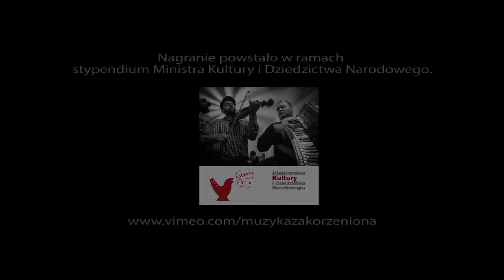Eugeniusz Rebzda - oberek I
nagranie: Łaznów / 2014

Eugeniusz Rebzda – skrzypce
Joanna Strelnik – basy
Stanisław Strelnik – bębenek obręczowy
kraj: Polska
województwo: łódzkie
region: powiat tomaszowski

Eugeniusz Rebzda (ur. w 1935 r..) należy do grona najbardziej wszechstronnych artystów ludowych województwa łódzkiego. Jest skrzypkiem, harmonistą, tradycyjnym tancerzem i budowniczym ludowych instrumentów muzycznych (bębnów). Wywodzi się z rodziny o muzycznych tradycjach. Jego pierwszymi nauczycielami byli: Walenty Miazek z Rokicin, a następnie Aleksander Karzadka z Jankowa. Potem uczył się sam, ze słuchu. Od 14 roku życia grywał już na wiejskich zabawach i weselach. Przez wiele lat muzykował razem ze swym bratem Władysławem - harmonistą, w składzie trzyosobowym: skrzypce, harmonia i bęben.
Rebzda przez wiele lat grał w kapeli folklorystycznej w Popielawach, założonej w 1972 r. (z harmonistą, Feliksem Koneckim i bębnistą, Janem Topolskim). Obecnie wraz z innymi skrzypkami przygrywa zespołowi folklorystycznemu Łucy Babki (z akordeonistą, Dariuszem Czerwińskim i bębnistą, Czesławem Stacheckim), zespołowi Ludowiacy od Będkowa (z akordeonistą, Piotrem Woźniakiem i bębnistą, Bolesławem Hejdusiem).
 W 2005 r. artysta dał się również poznać jako budowniczy instrumentów - bębnów ze stalką (z trójkątem).
Na 41. Festiwalu Kapel i Śpiewaków Ludowych w Kazimierzu Dolnym nad Wisłą w 2007 r. zdobył główną nagrodę - Basztę w kategorii solistów - instrumentalistów. Nie był to jego pierwszy występ na tej prestiżowej scenie - w 2003 r. w tej samej kategorii otrzymał pierwszą nagrodę. Bierze udział w licznych konkursach i przeglądach folklorystycznych, zarówno ogólnopolskich, jak też o zasięgu wojewódzkim, powiatowym i lokalnym.